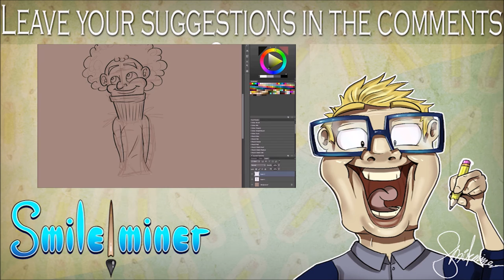Drawing #11 - Scary Clown - Character sketch //Speedpaint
I used:
Wacom cintiq 24HD
Photoshop cs5
Painterwheel